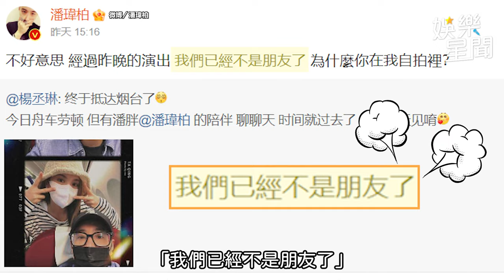楊丞琳偷臭潘瑋柏胖 他氣到要斷絕關係XD｜三立娛樂星聞